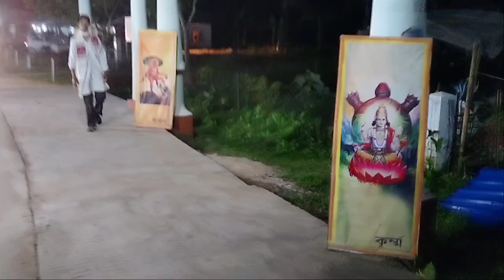Nrisingho murari vauna ll নৃসিংহ মূৰাৰী ভাওনা ll Assamese vauna ll সন্মিলিত শিল্পী সমাজ, শিৱসাগৰ ll